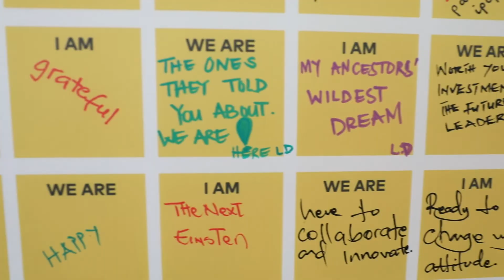Baobab Summit 2018: Rwanda Mural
Mastercard Foundation Scholars came together in Kigali to ideate, innovate, and create for the 2018 Baobab Summit.